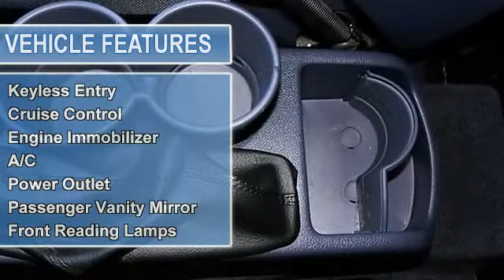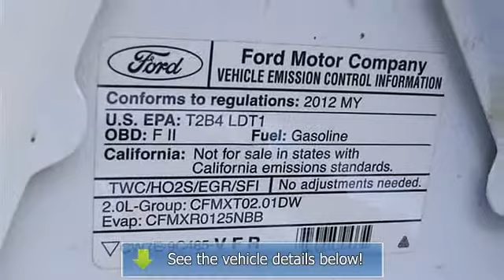2012 Ford Transit Connect - Sames Ford - Corpus Christi, TX 78415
Sames Ford
3737 SPID

For Sale: 2012 Ford Transit Connect
VIN: NM0LS7BN8CT096761
Engine: Gas I4 2.0L/121
Drivetrain: FWD
Transmission: Automatic
Mileage: 15,554
Color: Frozen White (exterior)  (interior)